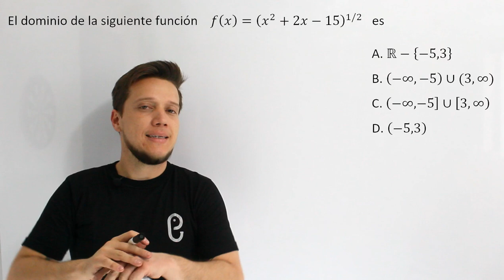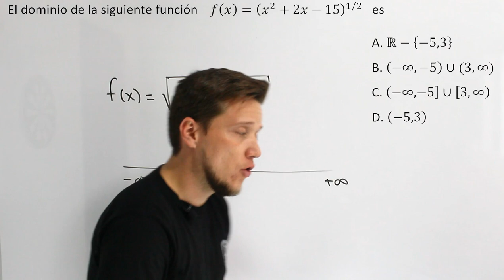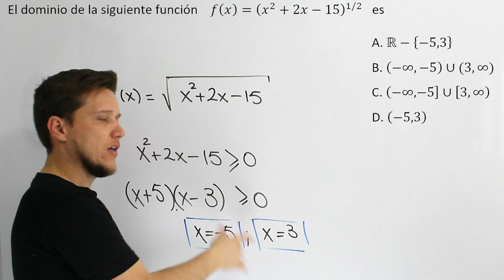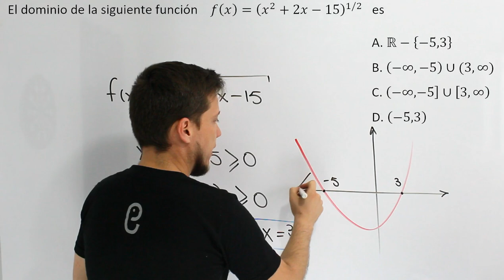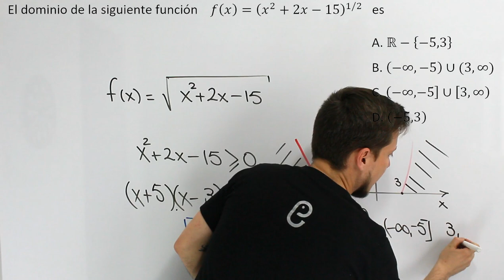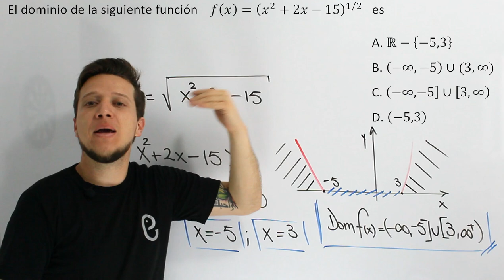🐘 Funciones - Ejercicio 49 🔥🚀